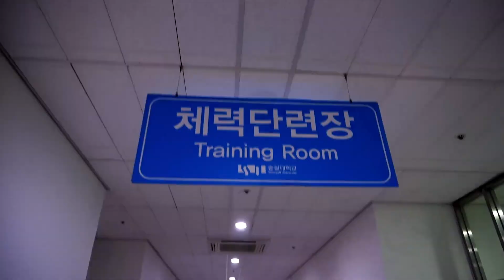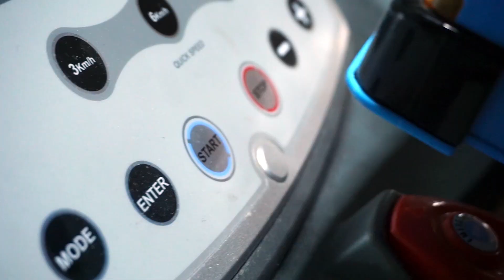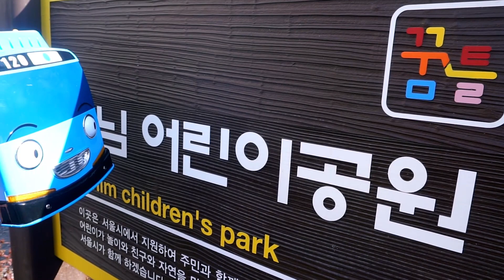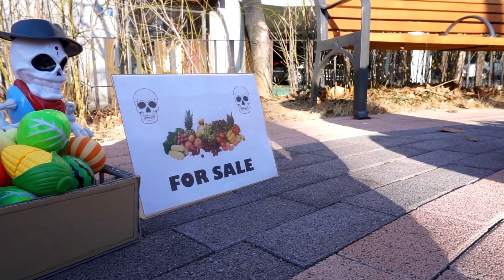Tayo Bus Kecil | Video Mobil | Bahasa Indonesia Tayo the little bus | Kigle TV Indonesia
Tayo Tayo bus kecil Bahasa Indonesia Mobil Kendaraan Mainan Alat berat Excavator Truk jungkit Truk beton Mobil polisi Truk pemadam kebakaran Ambulans Tayo the little bus Car Toys Heavy Vehicles Dump truck Concrete mixer truck Police car Firetruck Ambulance Pororo